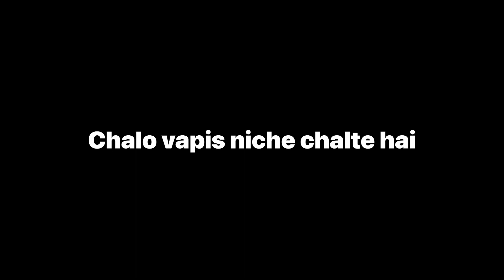Best trekking site in Jodhpur🔥 | Azad mundel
In this video I visited best trekking site in Jodhpur..